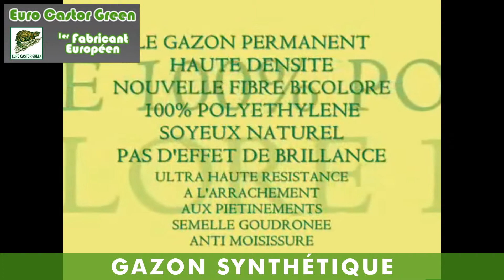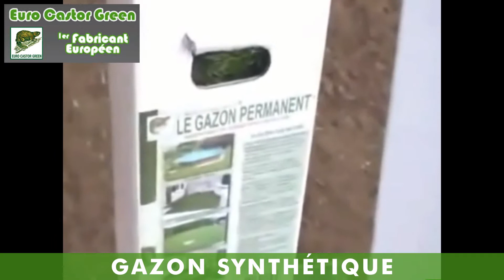Haie éternelle / Brise vue en PVC - Euro Castor Green